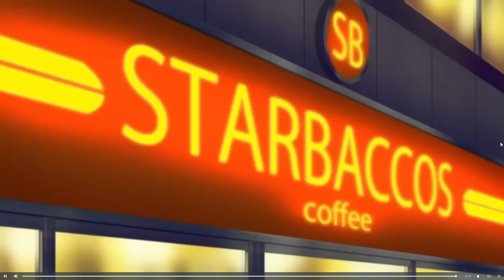Fuuka 7 preview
Fuuka Episode 7 English preview